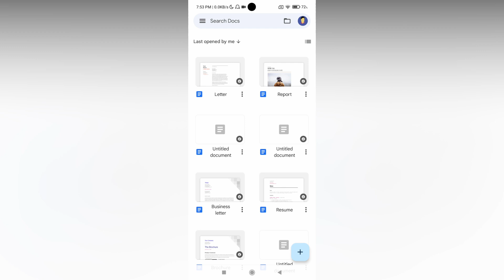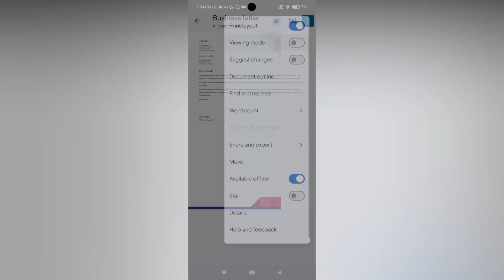How to change google docs mobile page size | how to change paper size in google docs